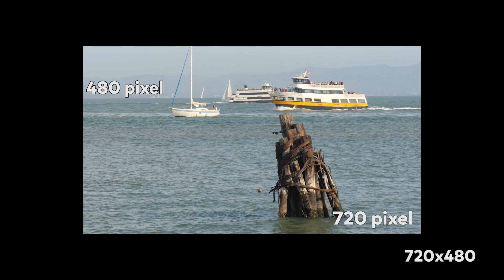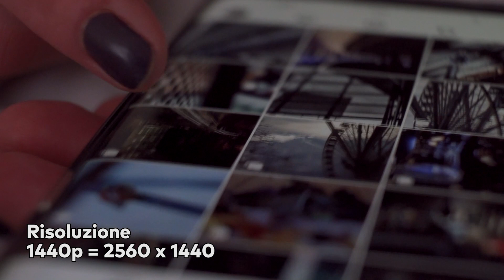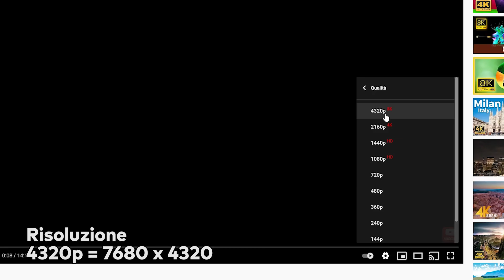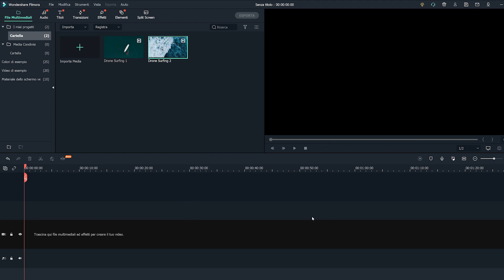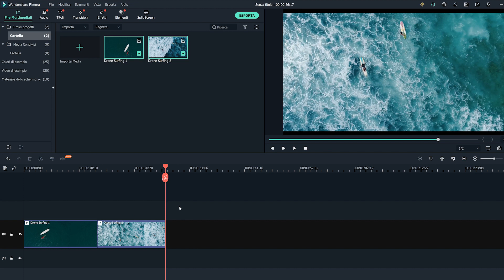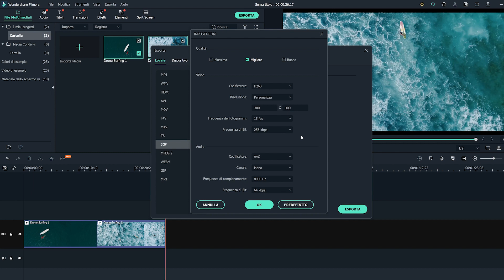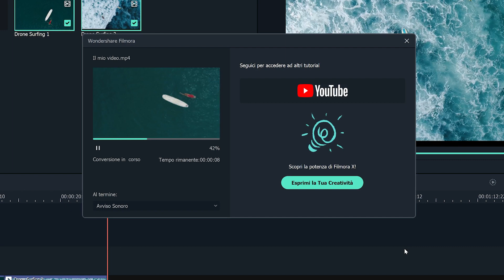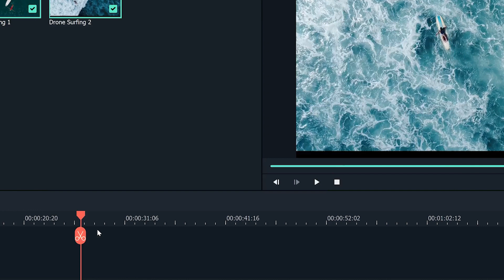Come Cambiare La Risoluzione Video|Wondershare Filmora X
In questo video spiegheremo cos'è la risoluzione video, esamineremo i tipi di risoluzione video comuni e come puoi modificare la risoluzione di un video.

0:00 Introduzione
0:26 Cosa è la Risoluzione video
0:54 7 tipi comuni di Risoluzione video
3:08 Come cambiare la Risoluzione video su Filmora X

🔔 Benvenuti nel canale YouTube di Wondershare Filmora! Se sei nuovo qui, non dimenticare di premere il pulsante di iscrizione e la campanella per rimanere aggiornato sulla nostra prossima uscita video!